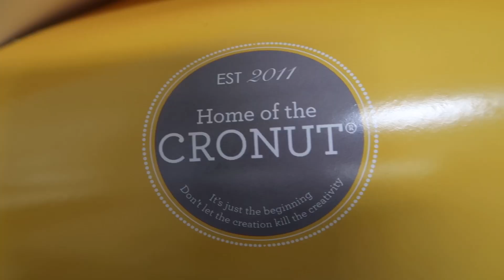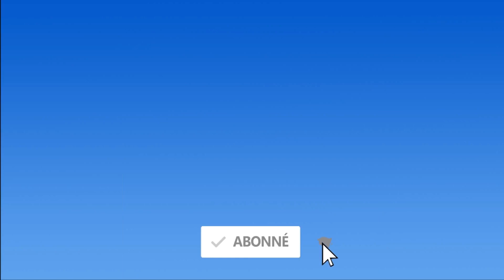Trying Dominique Ansel Cronut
📍 Dominique Ansel bakery in London